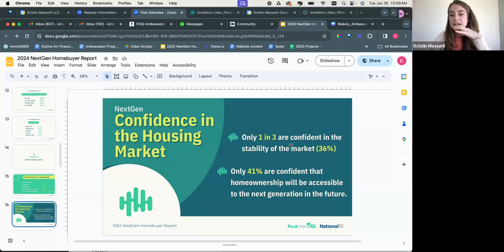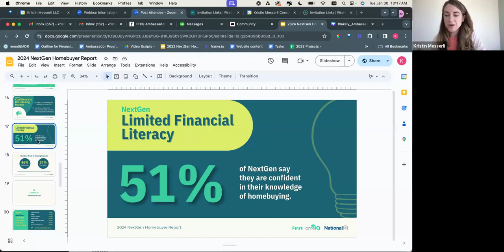Mortgages with Millennials: Unveiling Winning Strategies with Joe Soto and Melissa Langdale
Welcome to another insightful episode of "Mortgages with Millennials" hosted by Kristin Messerli and Robbie Chrisman! In this must-watch interview, we dive deep into the world of overlooked strategies that spell success when connecting with millennials in the real estate and mortgage industry.

🌟 Guests:

Joe Soto: Bringing a wealth of experience and expertise as a leading professional in the industry, Joe Soto unveils practical strategies to supercharge your business growth. From marketing hacks to education techniques, Joe shares the insider secrets to generating more business and establishing a strong connection with the millennial audience.

Melissa Langdale: Joining the conversation is the dynamic and knowledgeable Melissa Langdale, offering unique insights into the strategies that resonate with the millennial demographic. Discover how to communicate effectively, provide personalized advice, and build lasting relationships that go beyond the transaction.

🔍 Topics Covered:

Overlooked strategies for winning with millennials
Marketing hacks that drive business growth
Education techniques to communicate with personalized advice

Get ready to take your mortgage and real estate game to the next level as Joe Soto and Melissa Langdale share their insights, experiences, and tips to navigate the ever-evolving landscape of the millennial market.

👉 Don't miss out! Hit play now and gain a competitive edge in Mortgages with Millennials!

Thank you for tuning in! Let's revolutionize the mortgage game together!